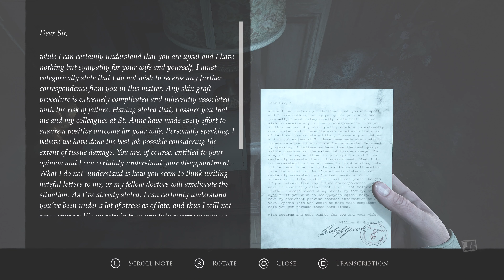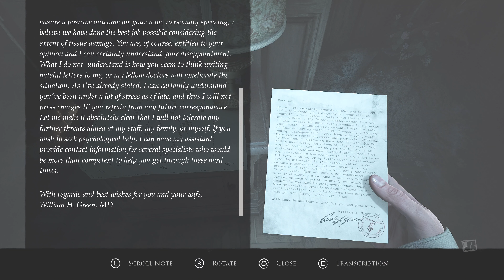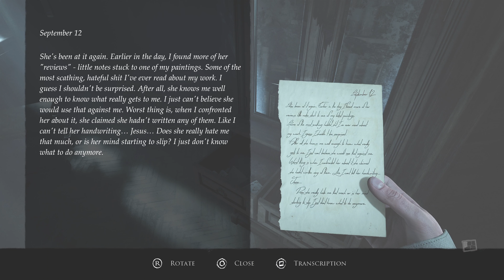Let's Play Layers of Fear Horror Reimagined! Part 2 Set 3 of 4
Hey comment! Like! Sub! Please let me know what to do to make this better want to make something beautiful!